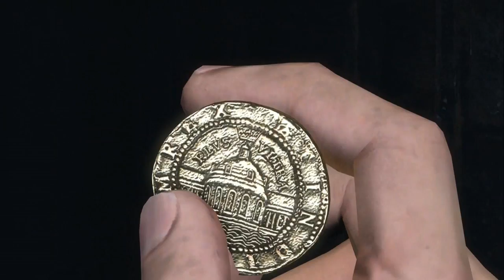Uncharted: Drake's Fortune | PS4 | #2 | A Surprising Find | NL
Dit is Uncharted: The Nathan Drake Edition voor de Playstation 4. Deze bevat alle Uncharted games tot nu toe, uitgekomen op de Playstation 3: Uncharted: Drake's Fortune, Uncharted 2: Among Thieves en Uncharted 3: Drake's Deception. Ik heb al deze spellen nog nooit gespeeld, en daarom in de aanloop naar Uncharted 4: A Thief's End, is dit de uitgelezen mogelijkheid om ze allemaal te spelen. Verwacht daarbij dus niet dat ik een expert ben in dit spel en alle hoeken en gaten ken. Enjoy!